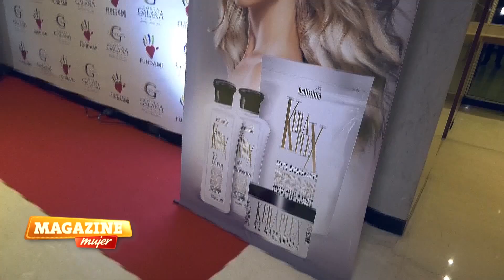Mar del Plata Fashion Week - Bellissima presente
Tradicional desfile a beneficio de Fundami, mardelplata fashionweek en el hotel Costa Galana.